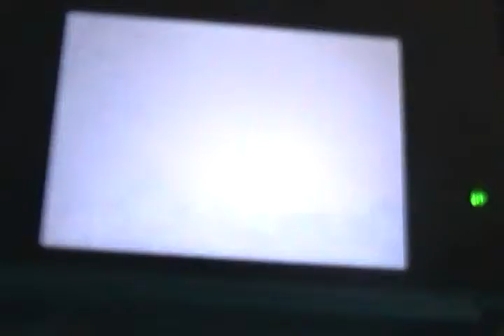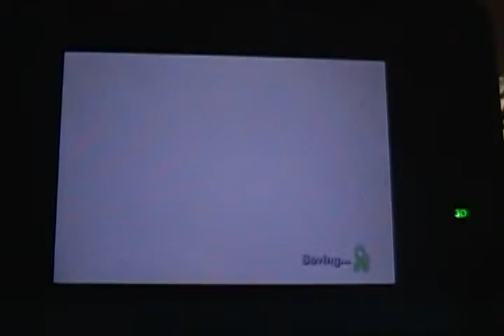Luigi's Mansion:Dark Moon- A-2 - Gear Up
On This Vid, Five Slammers Take Gears That We Need